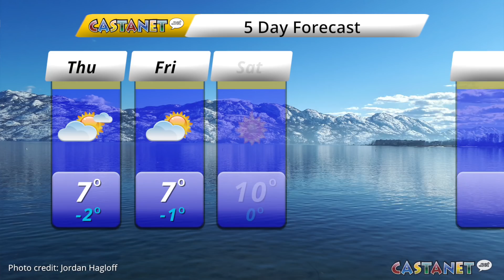Evening Update March 14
Castanet's Evening Update for Thursday, March 14, with Wayne Moore.